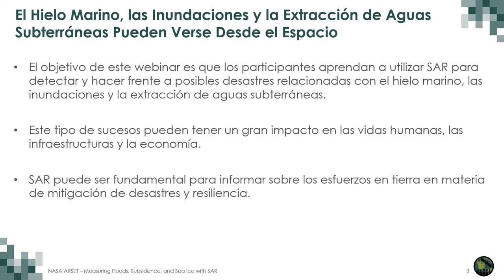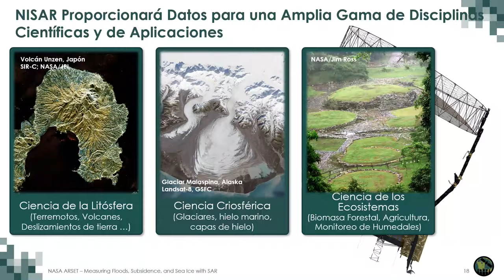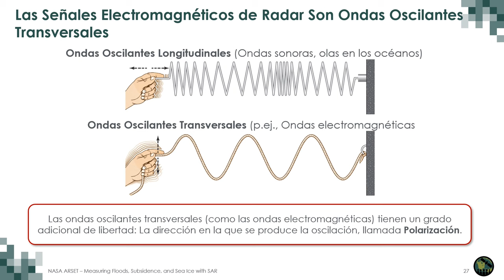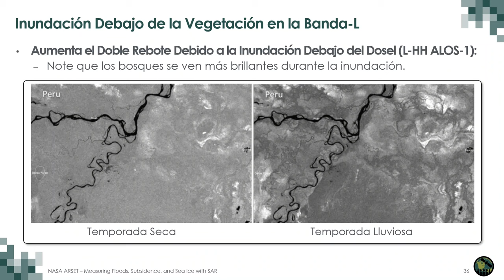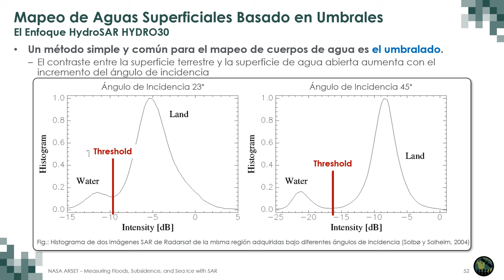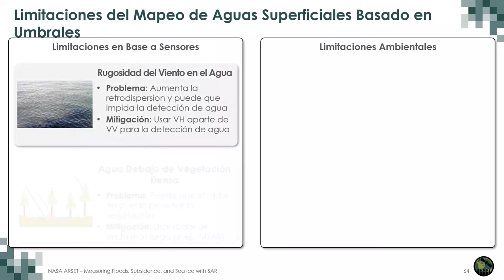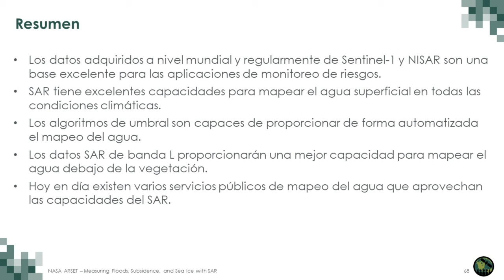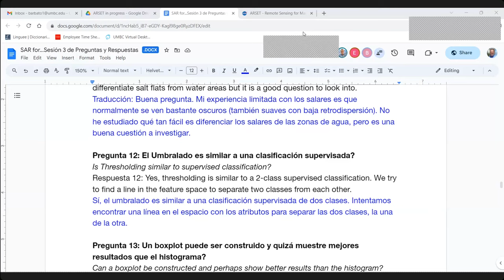NASA ARSET: Detección y Monitoreo de Inundaciones con SAR, Parte 3 de 3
SAR para la Detección y el Monitoreo de Inundaciones, el Hielo Marino y la Subsidencia del Suelo por Extracción de Agua

3ra Sesión: Detección y Monitoreo de Inundaciones con SAR

Instructora de ARSET: Erika Podest (JPL)

Presentador Invitado: Franz Meyer (Alaska Satellite Facility/University of Alaska, Fairbanks)

Las inundaciones se están volviendo cada vez más prevalentes e intensas. Muchas veces es difícil monitorear estos eventos, su extensión, evolución e impactos con datos de teledetección óptica porque suele haber mucha nubosidad durante las inundaciones. SAR puede penetrar a través de las nubes y detectar inundaciones sin importar si es de día o de noche. La información sobre la evolución dinámica de estos eventos puede ayudar a informar la respuesta a desastres y los esfuerzos de recuperación. Esta sesión presentará un resumen de la teoría de SAR para la detección de inundaciones seguido por una demostración usando Jupyter Notebook y herramientas del Alaska Satellite Facility (ASF) para mostrar cómo generar mapas de inundación con datos de series temporales de Sentinel-1 para monitorear el incremento/disminución de las inundaciones.

Todo el material asociado con esta capacitación se podrá encontrar en la página web de la capacitación